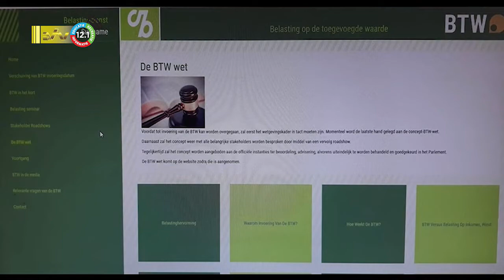16 06 2022 Invoering BTW nu op 01 januari 2023